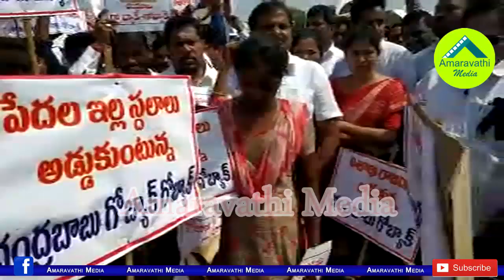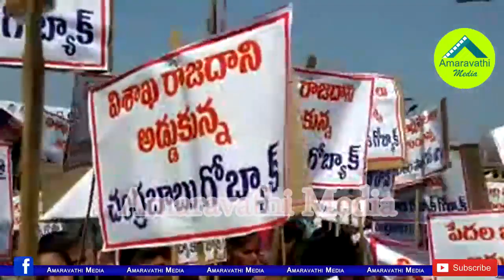చంద్రబాబు గో బ్యాక్ నినాదాలతో హోరెత్తిన విశాఖ| '' GO Back Babu ' Moment in Visakapatnam